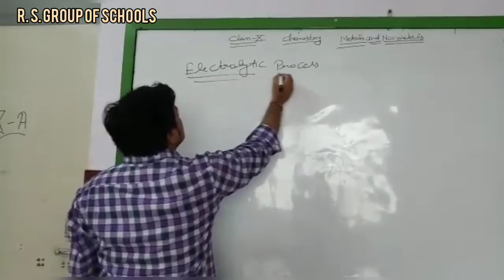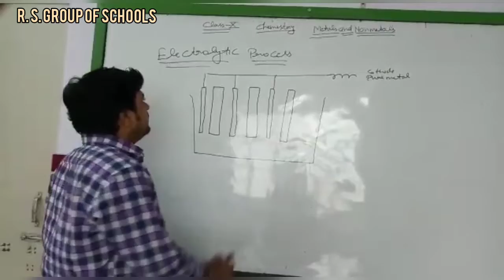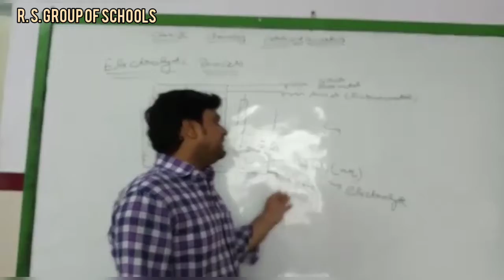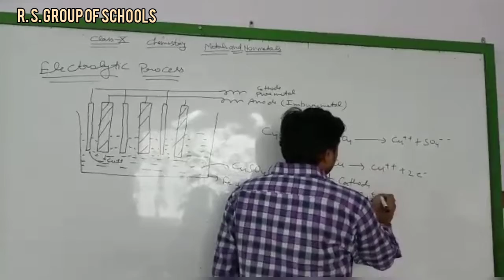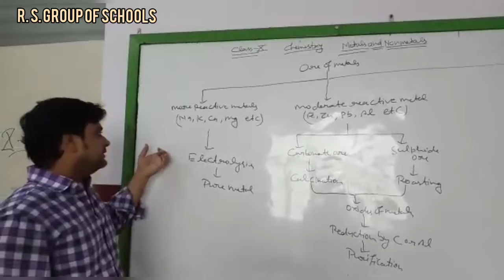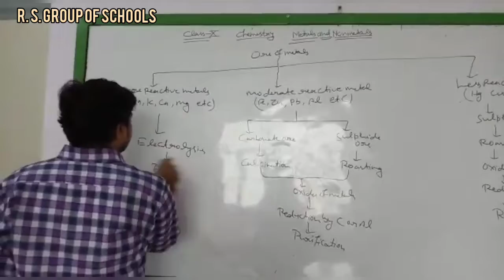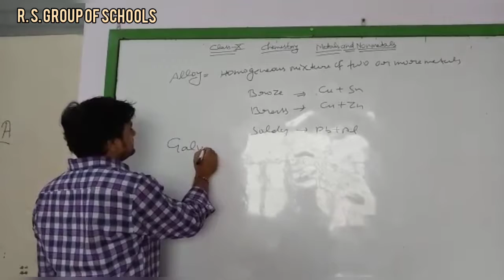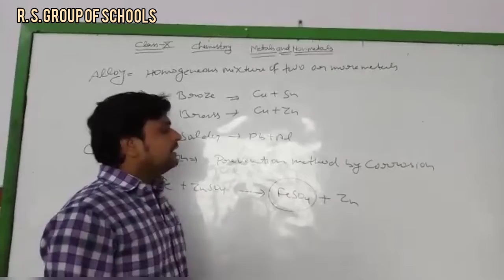SCIENCE : CLASS 10TH METALS & NON METALS [4TH AUGUST] ~©R.S GROUP OF SCHOOLS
Explained by ABHISHEK SIR